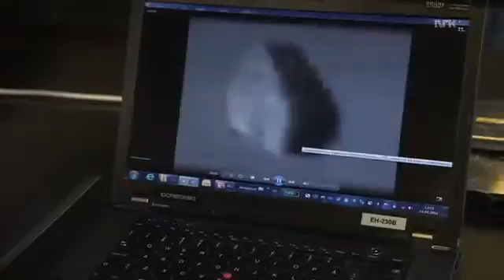skydiver hit bymeteorite